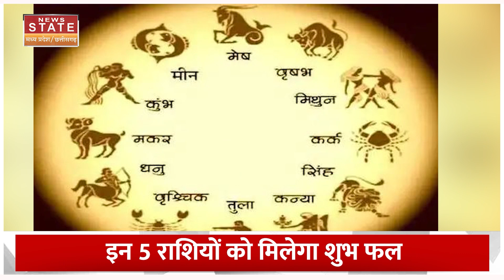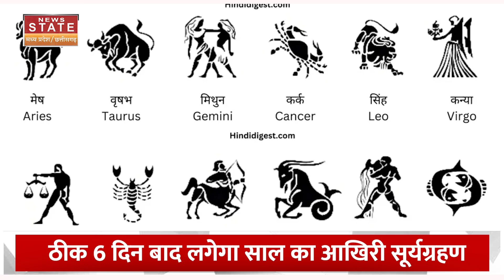Solar Eclipse 2023 October: सूर्यग्रहण के दौरान इन राशियों को मिलेगा ये शुभ फल| Surya Grahan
14 अक्टूबर 2023 यानी शनिवार को साल का दूसरा व आखिरी सूर्यग्रहण लगने जा रहा है। ज्योतिष शास्त्र में सूर्य ग्रहण को शुभ घटना नहीं माना गया है। ग्रहण काल में किसी भी शुभ व मांगलिक कार्य की मनाही होती है। इस अवधि में मंदिर के कपाट भी बंद कर दिए जाते है। साल का आखिरी सूर्यग्रहण भारतीय समयानुसार रात 08 बजकर 34 मिनट पर प्रारंभ होगा और देर रात 02 बजकर 25 मिनट पर समाप्त होगा...

The second and last solar eclipse of the year is going to occur on Saturday, October 14, 2023. In astrology, solar eclipse is not considered an auspicious event. Any auspicious or auspicious work is prohibited during the eclipse period. The doors of the temple are also closed during this period. The last solar eclipse of the year will start at 08:34 pm Indian time and will end at 02:25 am...